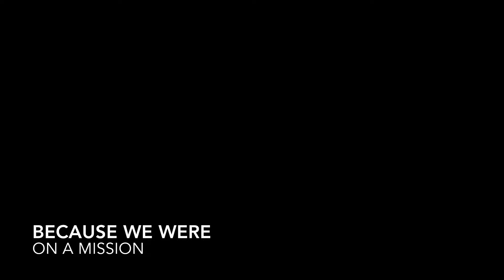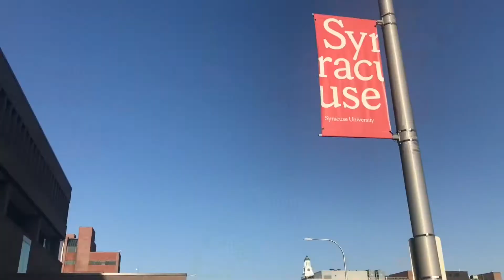Grad School Preview Day | Syracuse University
This was our trip up to see Syracuse University and check out apartments. I moved to NYC in 2010 to support my husband with getting his Master’s & now it is my turn. Check out what I have been up to.
From Long Island to Syracuse Video shot and edited by Khristopher J Brooks

By Kid Cudi “Up up and away”
I don’t get monetized sooo